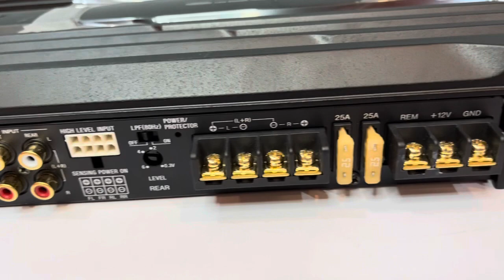Sony amplifier | sony amplifier 1000w | sony 4 channel amplifier | sony car amplifier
Sony 4 channel amplifier

Sony 1800 watt subwoofer

Car stereo

Car speakers

sony 4 channel amplifier installation

sony 4 channel amplifier installation home

sony 4 channel amplifier installation in car

sony amplifier high level input

sony 4 channel amplifier settings

sony amplifier

sony amplifier 1000w

sony amplifier connection

sony 4 channel amplifier connection

sony 1000w xplod amp

sony xplod 1000w amp installation